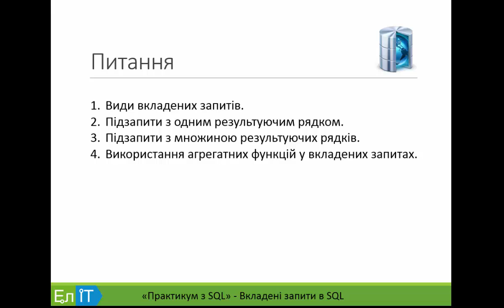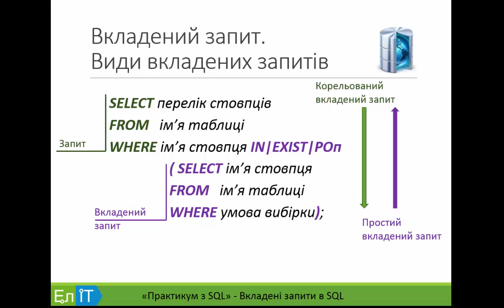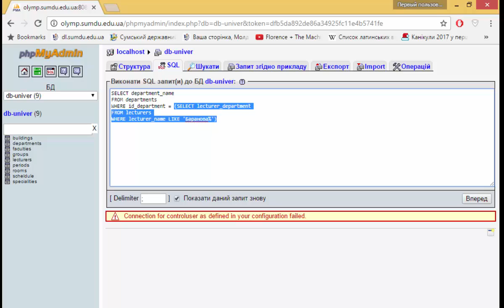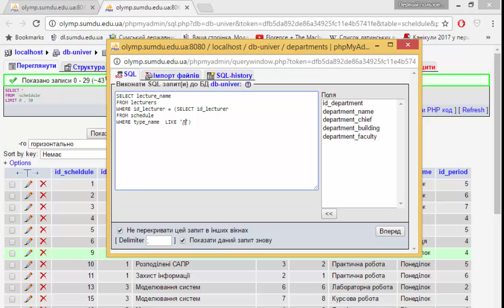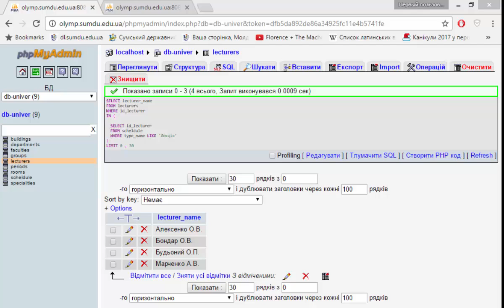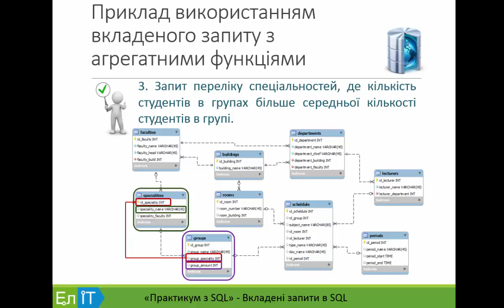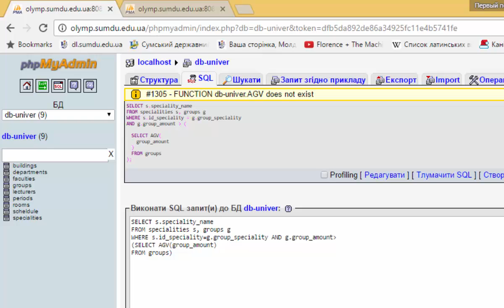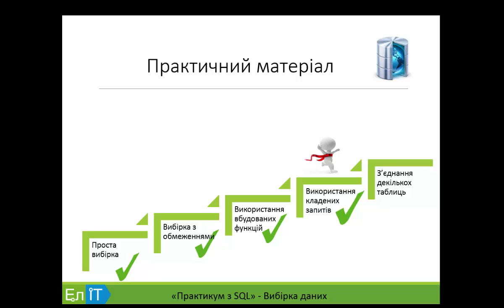SQL в практичних прикладах(lecture Quety wuth subquery 6)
Кафедра компютерних наук,
викладач: Марченко А.В., к.т.н.